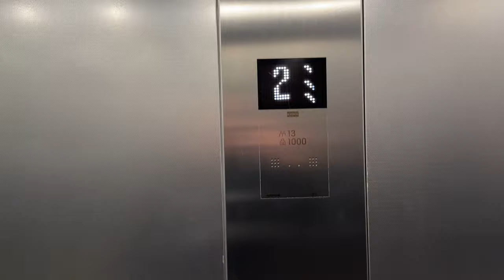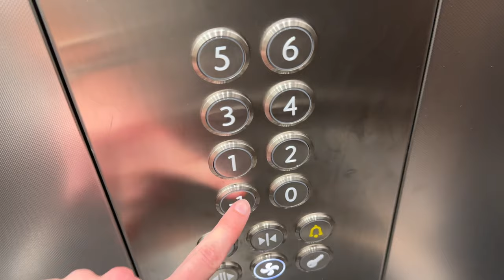First Impressions of Valbona, Albania! 🇦🇱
I spend the weekend before my birthday at Valbona Resort & Spa in Valbonë, Albania. An incredible hotel with comfortable rooms and unbelievable views. The restaurant is delicious and the people are wonderful. And then I checked in on some Global Sketch Wear orders before heading home to Pogradec. When the negative mental state started creeping in, I had to work hard to fight back... getting into the gym, eating right, and going for walks along the lake.

0:00 - Stop in Tirana
1:39 - The road to Valbona
6:32 - Valbona Resort & Spa
10:24 - Dinner
11:31 - Early morning in Valbona Valley National Park
14:16 - Relaxing in the room
15:48 - Nature walk
19:12 - Pool and sauna
20:12 - Views from the room
21:42 - Global Sketch Wear
22:35 - Depression setting in
23:32 - Back in the gym
24:40 - Sunset walk along Lake Ohrid

- Peter Leithart
- Andy Green
- Braden Smith
- Mara Farnham
- Kristi Panduku
- Anonymous
- Endri Mani
- Brooklyn Schumaker
- Christopher T Duro
- Jurgen Muco
- Rob Odum
- Bryan Yingst
- John C. Bethell
- Anonymous
- Smith Leithart
- Giles Simmer
- Sadie Voorn
- Juljian Skurani
- Tracy Nelms
- Adrian Doko
- The Arnoute
- Deadline